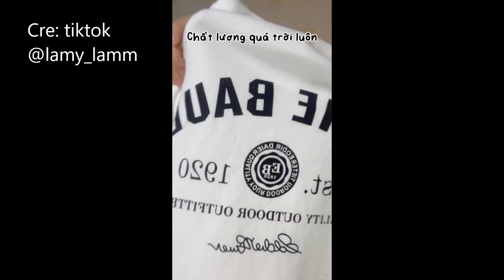Outfit phối đồ đi học. Link sản phẩm mình để ở phần mô tả.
Phối đồ đơn giản đến trường.
Link sản phẩm:
Quần Jean Ống Đứng Nữ Lưng Cao Co Giãn 4 Màu Tulidu Quần Bò Ống Đứng Ống Suông Nhẹ Form Hàn Straight Slim Jeans
Áo len tăm mỏng, áo len cài nút , chất len tăm loại 1 không bị xệt vải